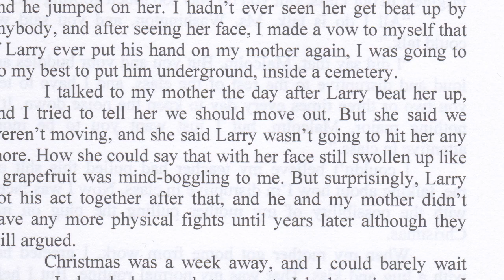Brother of the Struggle Book Trailer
This is the trailer for Jason Goudlock's novel, Brother of the Struggle. You can learn more about Jason and his book